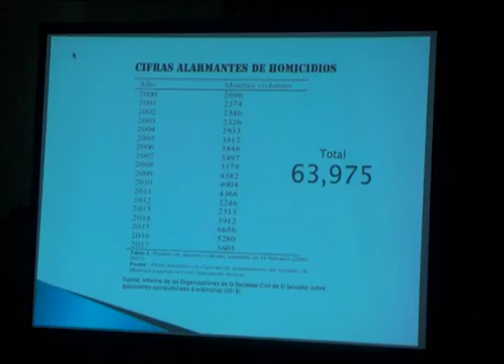FORO FESPAD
Una ley de reinserción y prevención de la violencia es necesaria para darle continuidad a varios programas del plan El Salvador Seguro, esto lo analizaron en un foro organizado por Fespad.